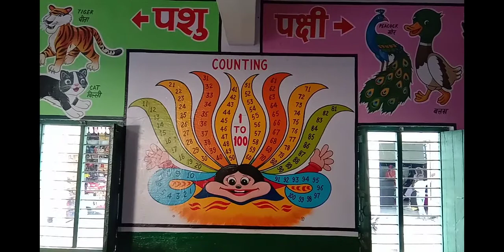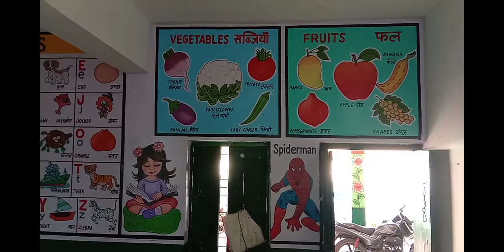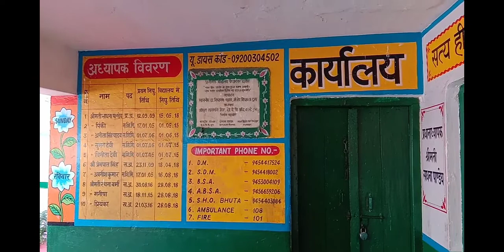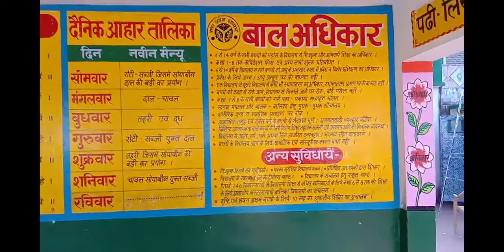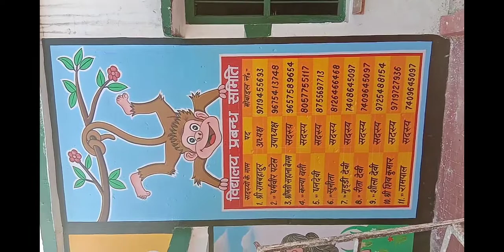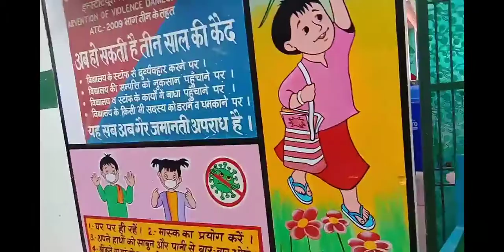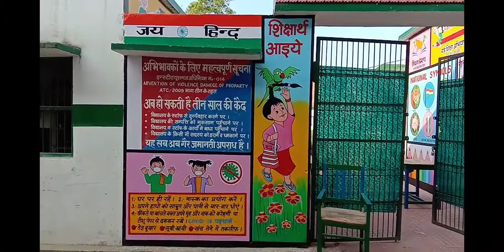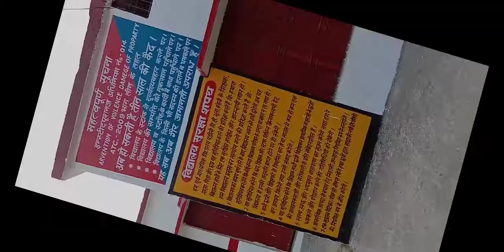Bala painting. Rajkumar Arts Malhpur, Bareilly(UP.)mob.-9997738550